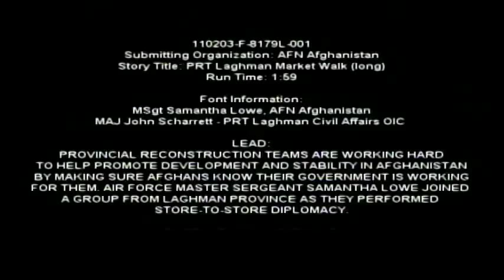PRT Laghman Market Walk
Video about a group from Laghman province performing store-to-store diplomacy. Provincial reconstruction teams are working hard to help promote development and stability in Afghanistan by making sure Afghans know their government is working for them. Produced by Air Force Master Sgt. Samantha Lowe. Includes soundbites from Maj. John Scharrett -- PRT Laghman Civil Affairs officer in charge. Provided by American Forces Network Afghanistan.